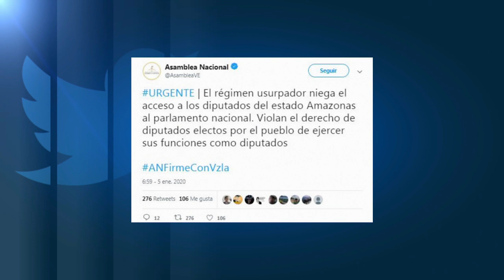El chavismo elige a Luis Parra como nuevo presidente del Parlamento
Este domingo tiene lugar la primera sesión del año de la Asamblea Nacional en la que debe elegirse la directiva que dirigirá la cámara en 2020…